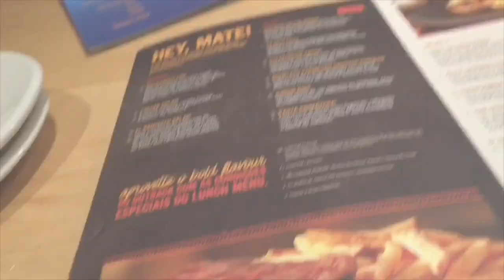Melhor almoço da minha vida!! *emocionante*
Outback você ganhou meu coração!!! ❤️